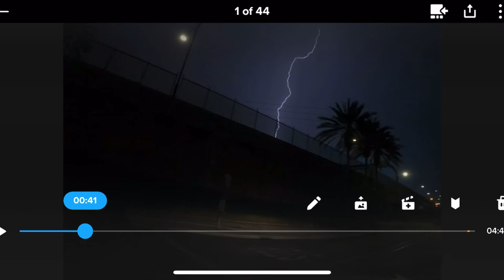Mdmswah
Desires gotta go let’s see